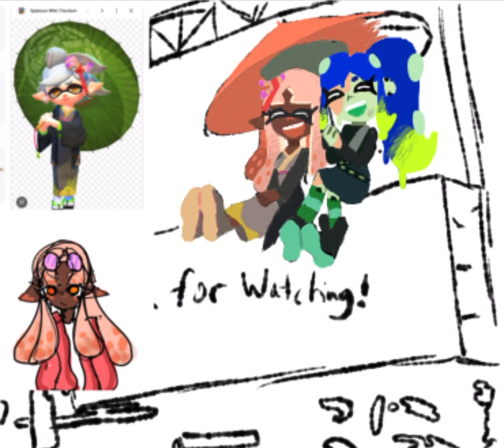Starsling Fresh Start Cover {Speedpaint}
Art App-ibisPaint